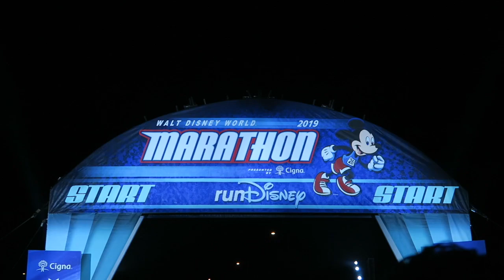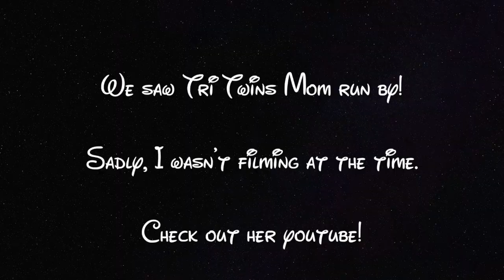Cheering for the Walt Disney World 10k!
A benefit of staying at Beach Club is that the WDW 10k races right by it! Since we were not running this race, we decided it would be fun to go cheer for the runners.  Thank you to everyone who stopped and said hi!  Way to go runners!